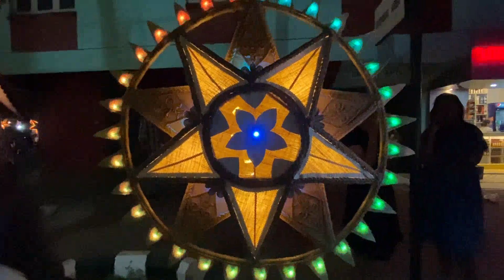Star Competition In Canca